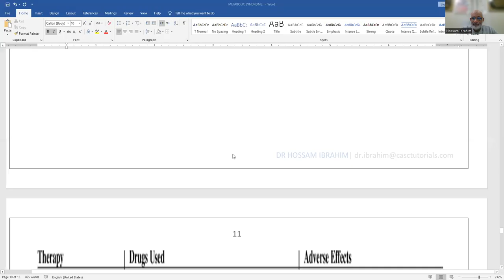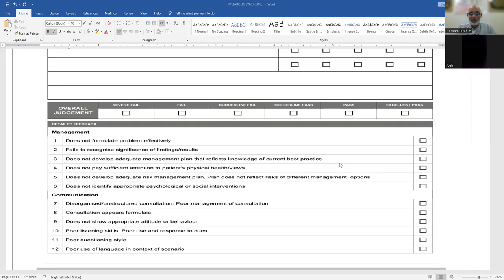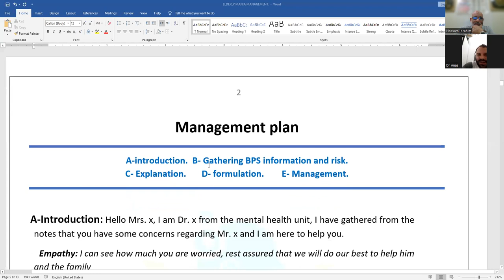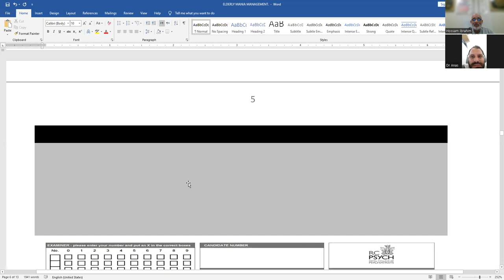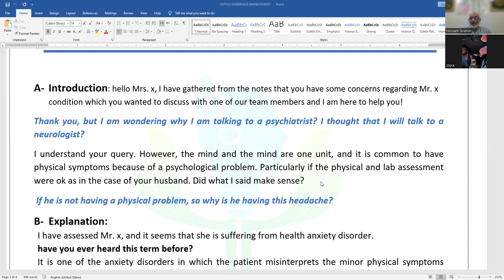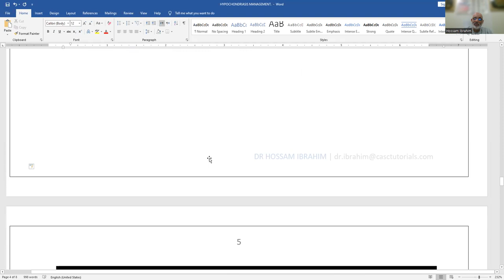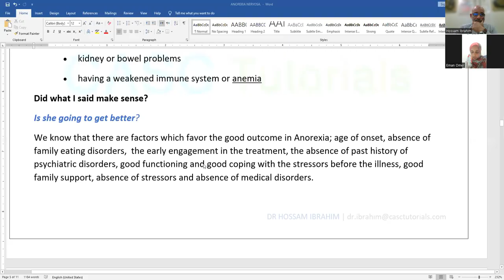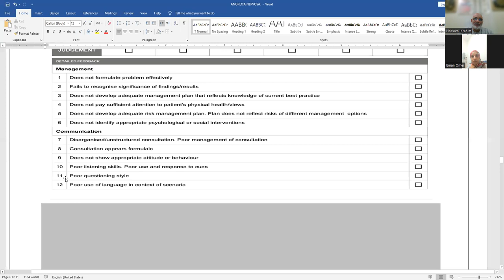4 management stations 26 11 023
1- Metabolic syndrome
2- Anorexia Nervosa.
3- Elderly Mania.
4- Hypochondriasis.